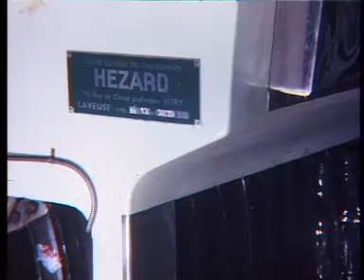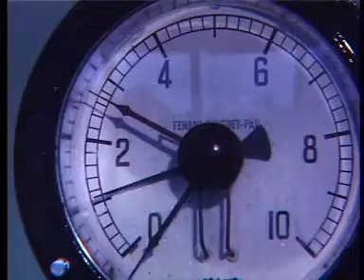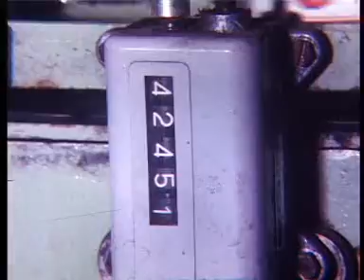Roxane 1960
Source Roxane (La Ferriere Bochard) en 1960